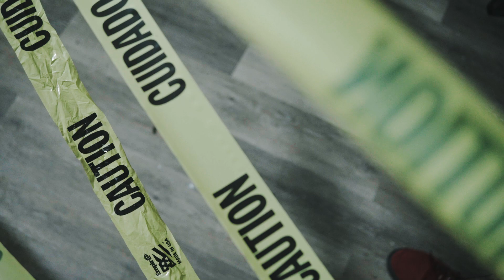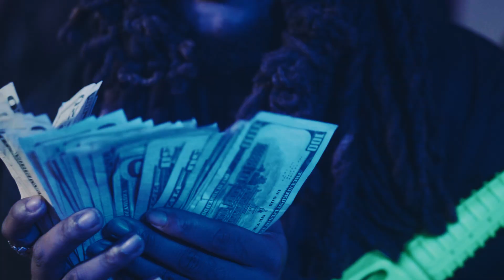(DrizzyGang/MBK) NLUGScotto, Taedoe & Skep Peso - "Red Sixes" A Visual by Al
FILM GEAR I USE:
Sony a7siii (Body Only)
Sony Alpha a7 III
Sony Alpha a6300
RGB LED Photography Light with Wireless Remote
Sony NP-F750 Battery (Light Battery)
Sony - E 50mm F1.8 OSS Portrait Lens
Sigma 30mm F1.4 Contemporary DC DN Lens for Sony E
Sigma 16mm f/1.4 DC DN Contemporary Lens for Sony E
DlandHome 63 inches X-Large Computer Desk
Powerextra Replacement Sony NP-FZ100 Battery and Dual USB Charger
SanDisk 256GB Extreme PRO SDXC UHS-I Card